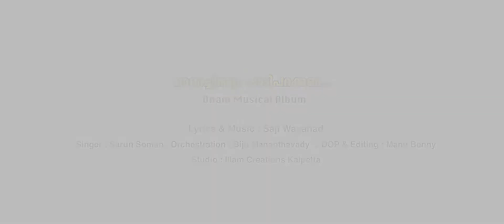Onam Album Song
Lyrics & Music - Saji Wayanad
Singer - Sarun Soman
DOP & Editing - Manu Benny
Orchestration - Biju Mananthavady